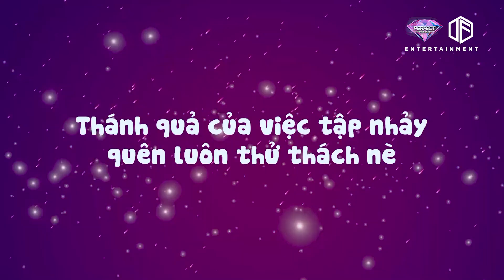Tỏ Tình Hoàn Mỹ | Hậu trường: Tiến Thịnh nhận cái kết "ĐẮNG" khi làm việc này với Sơn Soho